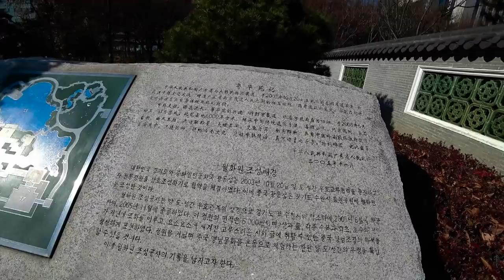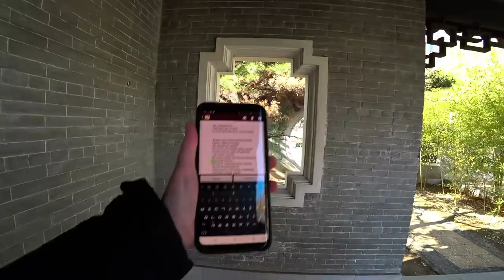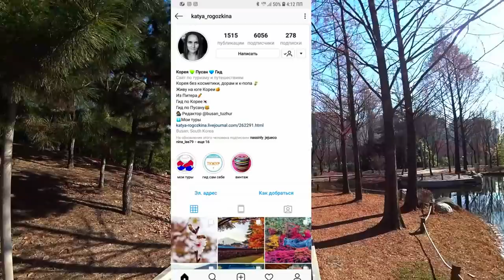10 фактов о Южной корее! Мой список ;)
Инстаграм Кати @katya_rogozkina

2) Мои дети не говорят на русском.

3) Корейский язык я учила будучи уже в Корее, на протяжении 17 лет и до сих пор в процессе.

4) Я из Казахстана, по национальности русская, владею только русским языком( ну и корейским).

5) Софие 13 лет, Ангелине 5 лет.

6) У Софии есть канал на Ютуб, но он чисто на корейском и там всякая ерунда ( как мне кажется). Но вот адрес